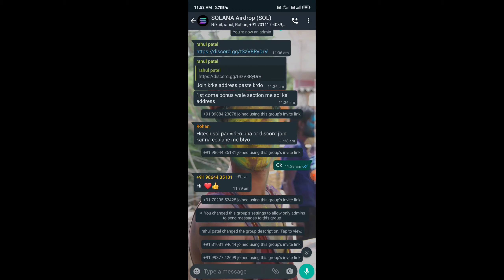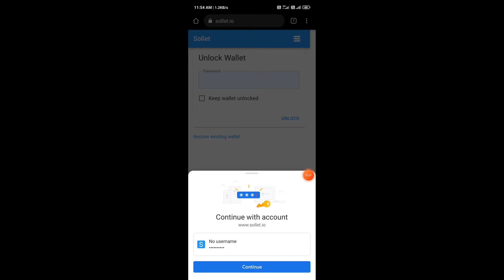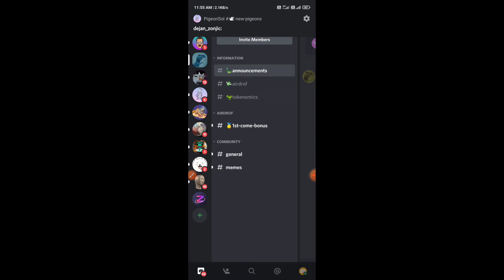Sol | Sol Blockchain | 2021 Best Earning App | Earn Money Online | Make Money Online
Hi,
I am Hitesh  , welcome to our youtube
channel《{ Tech With Hitesh }》.

Hello friend is video ma apko esi loot btyi jisme apko kuch problem ka bare ma and airdrop ka bare ma btya ha

Get Free 5000₹ Instant Paytm Cash | Bitz | bitz app tutorial | Earn Money Online | Make Money Online

😱😱Get Free 5000₹ Instant Paytm Cash | 2021 Best Earning App | Earn Money Online | Make Money Online

new crypto airdrop 2021,crypto airdrop,airdrop 2021